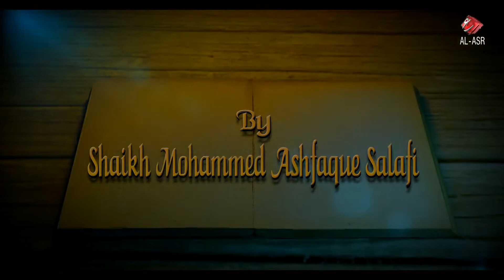Kitaab Ut Tawheed┇Part 22┇Shaikh Ashfaque Salafi Madani┇HD┇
Series of Kitaab Ut Tawheed
Part 22

Honorable Speaker:
Shaikh Ashfaque Salafi Madani